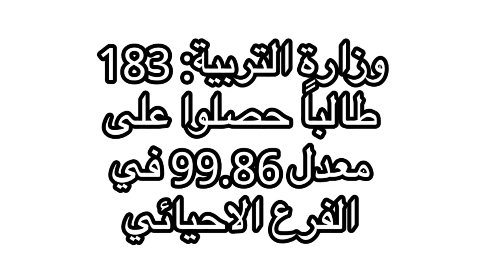وزارة التربية 183 طالباً حصلوا على معدل 99.86 في الفرع الاحيائي